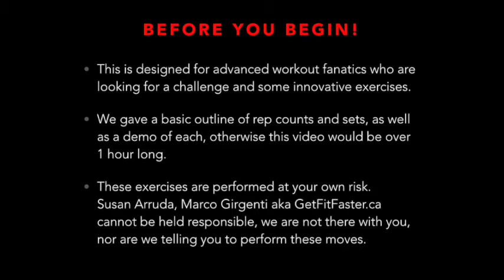Susan Arruda Badass Bod Innovative Gym Workout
Shot as Susan Arruda 5 time Figure Champion trains.
This is designed to draw attention to some innovative exercise moves and ways of using gym equipment.